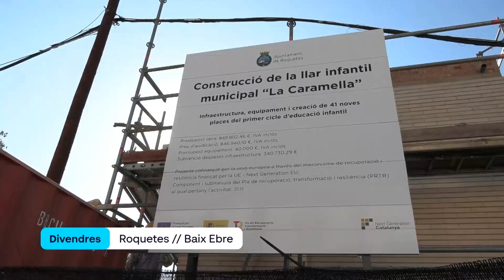Les obres de la nova llar d’infants de Roquetes encaren una nova fase